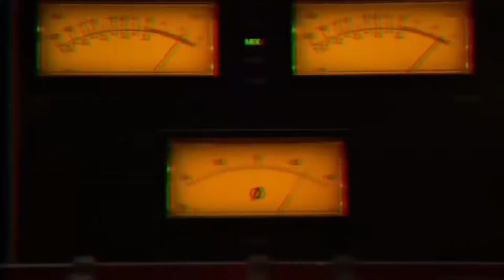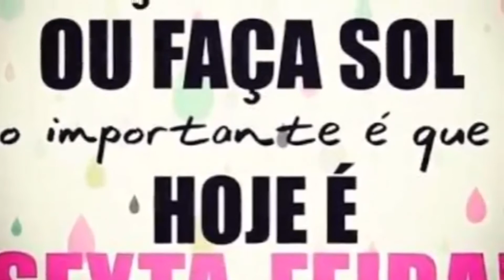Sextou - Senta Danada!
Zé Felipe - Senta Danada